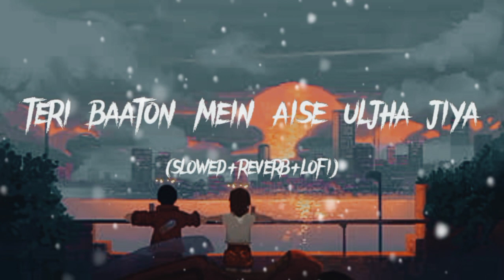Teri Baaton Aise Uljha Jiya || lofi songs || slowed+reverb+lofi || shahid kapoor || kriti sonon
Teri Baaton Aise Uljha Jiya || lofi songs || slowed+reverb+lofi || shahid kapoor || kriti sonon#lofi s#slowedandreverb
used headphone for Beter experience🎧